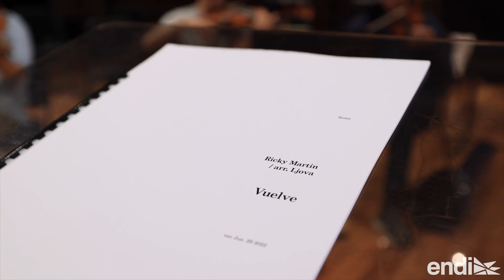Orquesta Sinfónica de Puerto Rico transforma el éxito “Vuelve” de Ricky Martin: escúchalo aquí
Bajo la dirección del maestro Ángel “Cucco” Peña, la principal institución musical del país fue seleccionada para los conciertos “Ricky Martin Sinfónico” en el Choliseo.